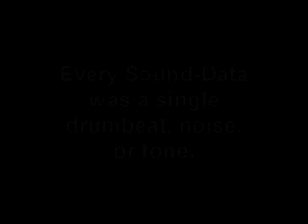Drums meet Sitar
Meine zweite Trommelmusik Komposition. Hierbei wurden Sounds aus dem Internet benutzt. Die Sounds waren einzelne Trommelschläge oder Geräusche und wurden von mir zu diesem "Lied" zusammengeschnitten.